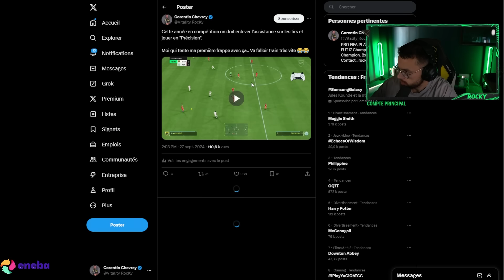LA MONTÉE EN DIVISION ELITE VS DES PROS !